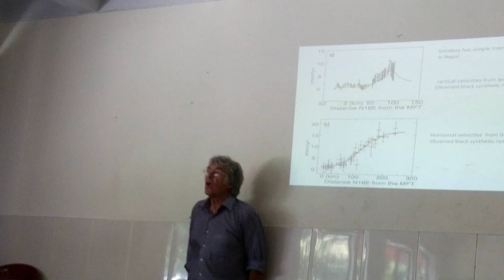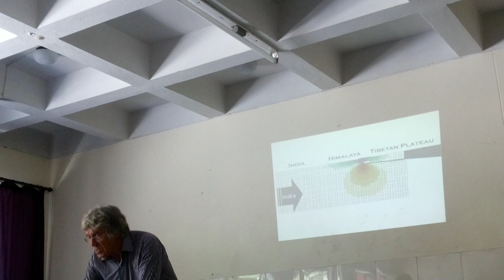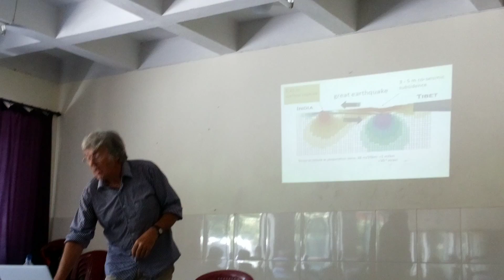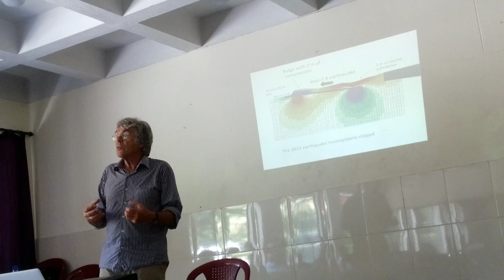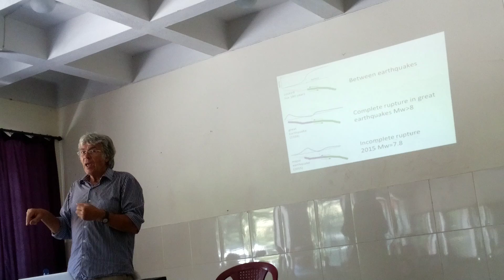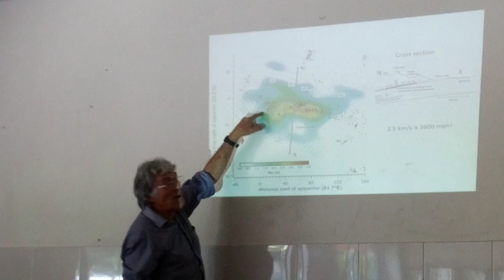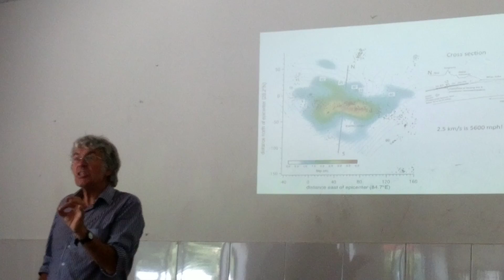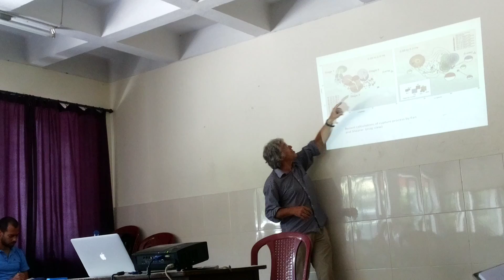What was different about the recent earthquake in Nepal - Prof Roger Bilham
Prof Roger Bilham from University of Colorado Boulder on how Nepal was the first country in the region to adopt GPS measurements in geological study (something still a military secret in India and China), the 'carpet model' of April earthquake, and how the book about this earthquake is still being written.

And apologies for the shaky video as it was a last minute arrangement.